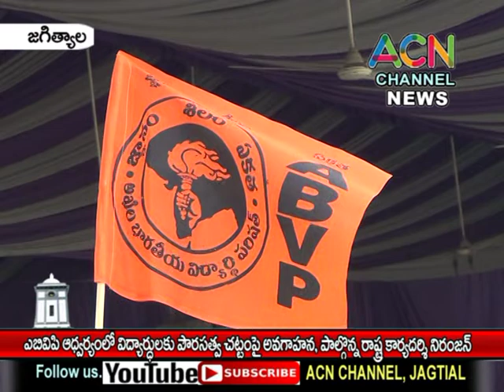జగిత్యాల : ABVP ఆధ్వర్యంలోపౌరసత్వచట్టంపై అవగాహన,పాల్గొన్న రాష్ట్ర ఉపాధ్యక్షులు నిరంజన్